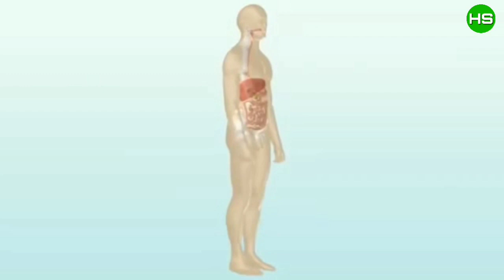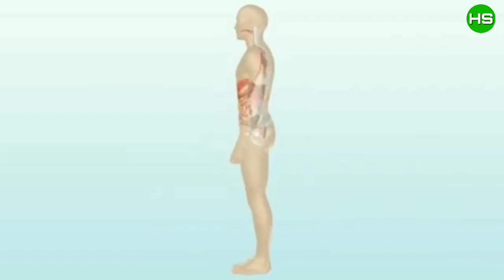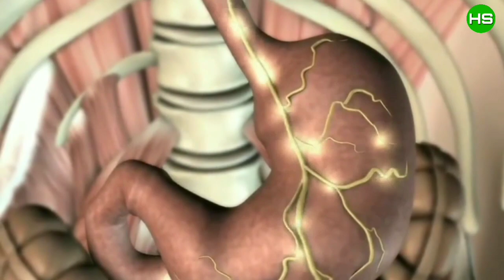ঘরোয়া উপায়ে কিভাবে ওজন বাড়ানো যায় | How to gain weight at home | Ozone baranor upay